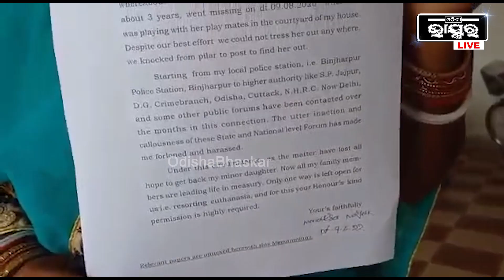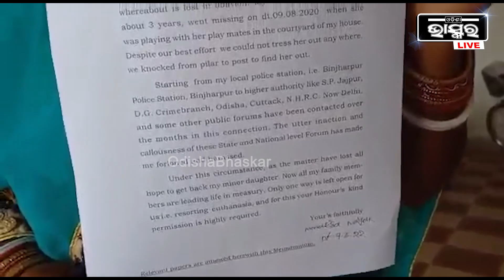ଇଛାମୃତ୍ୟୁ ପାଇଁ ରାଷ୍ଟ୍ରପତିଙ୍କୁ ଜିଲ୍ଲାପଳାଙ୍କ ମାଧ୍ୟମରେ ଦାବିପତ୍ର ଦେଲେ ପିହୁର ମା ମୋନାଲିସା ।